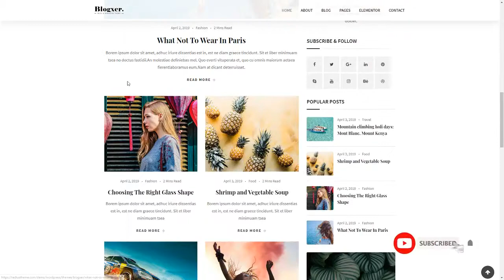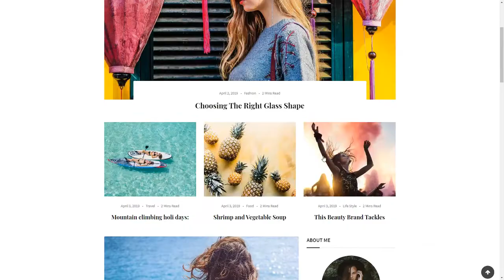Blogxer - Blog amp Magazine WordPress Theme Vahagn Madison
Compatible With WooCommerce 3.6.x, WooCommerce 3.5.x, WooCommerce 3.4.x, WooCommerce 3.3.x, WooCommerce 3.2.x, WooCommerce 3.1.x, WooCommerce 3.0.x, WPML, Bootstrap 4.x

 Framework Underscores

 Columns 4+

 Layout Responsive